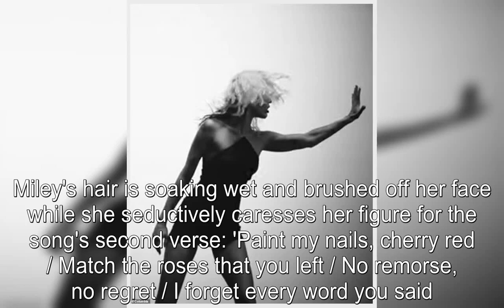Miley Cyrus dances with 14 shirtless men in a steamy music video